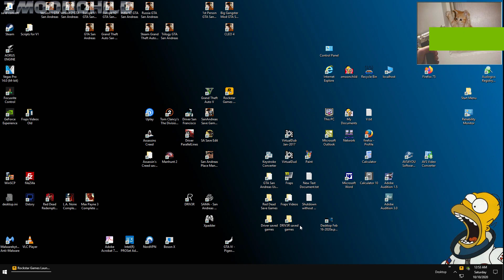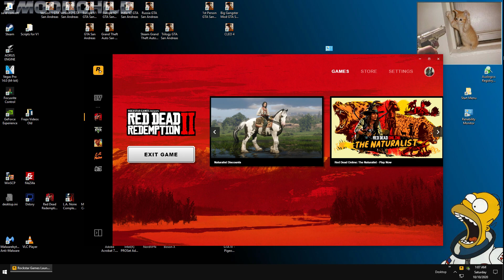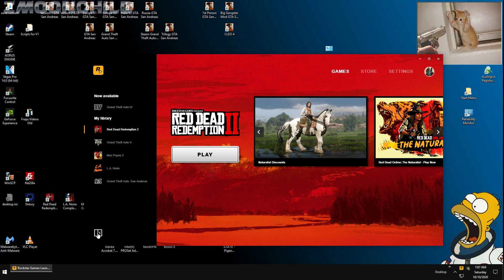Red Dead Redemption II PC - Horseman 4: While mounted, drag a victim for 3,300 feet using your Lasso